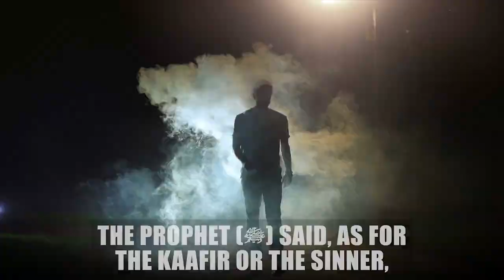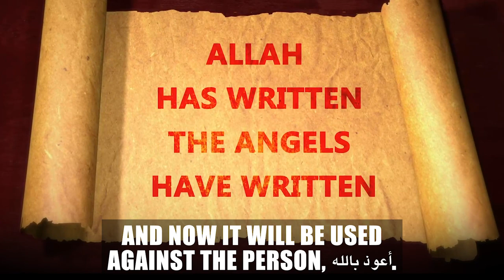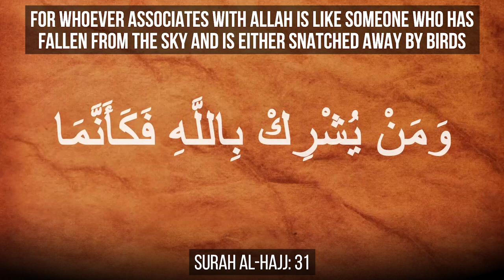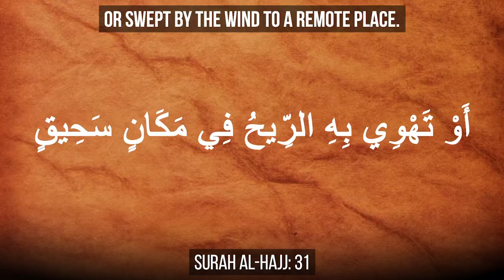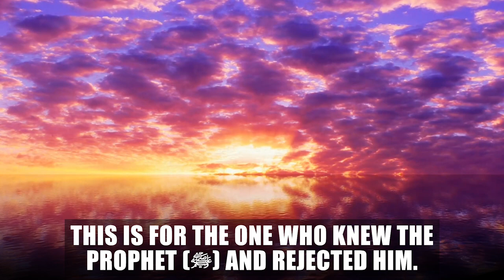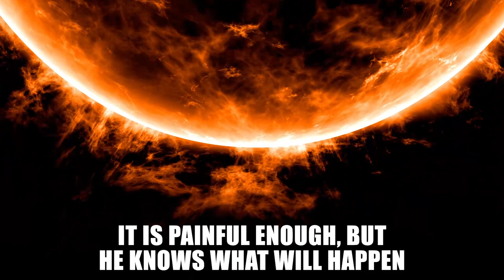ALL SINNERS SHOULD BE TERRIFIED OF THIS!